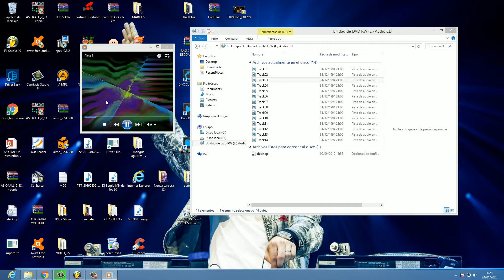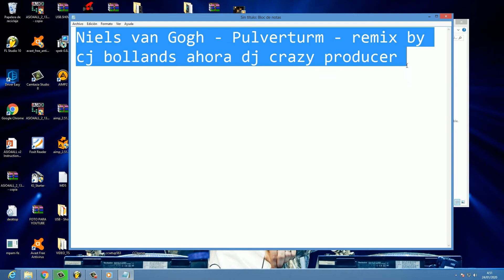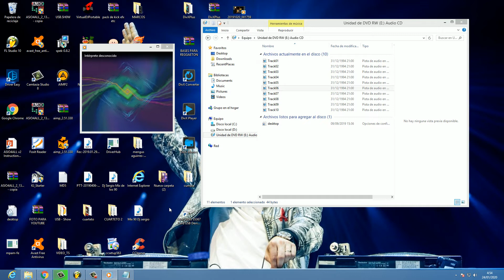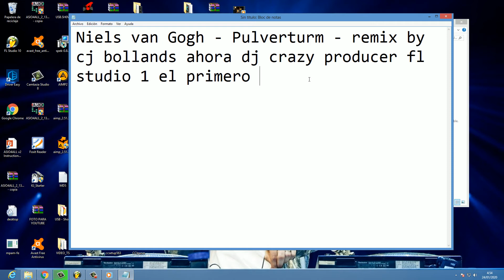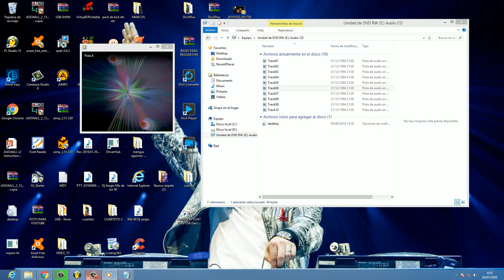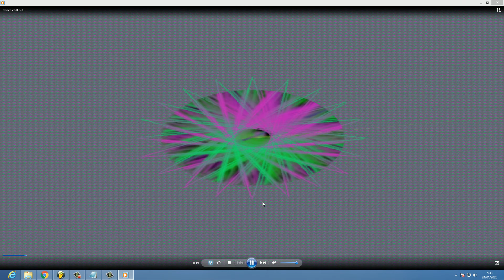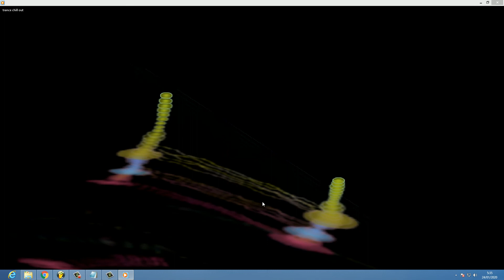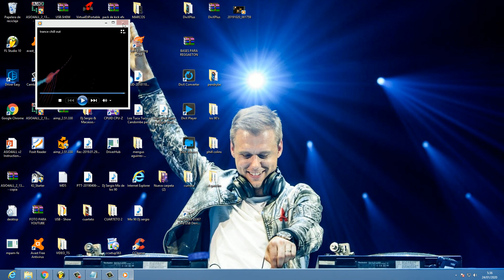mis primeros tracks de musica electronica creados con fruity loops 1 hace mas de 9 años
estos son los primeros tracks mios de hace 9 años atras creados con fl studio y club world play 2